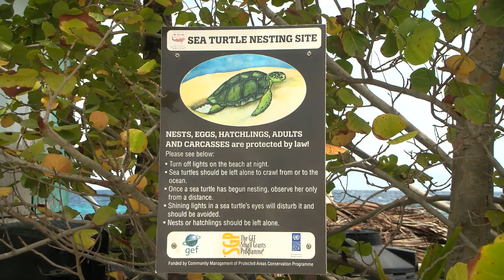Belize’s Blue Frontier: Under Threat, Under Protection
Belize’s breathtaking marine spaces—the coral reefs, the mangroves, the turquoise waters—are more than just postcard-perfect. They’re vital to our way of life. But right now, they’re in trouble. Climate change is hitting hard, eroding our beaches, damaging habitats, and threatening the wildlife that calls our coast home. That’s why, back in 2022, the Belize Fund for a Sustainable Future was launched—to protect and restore what we’re at risk of losing. This week, journalists from across the country got a behind-the-scenes look at how data, science, and smart investments are helping build a resilient blue economy. So, what does it take to save the sea? Let’s dive in.